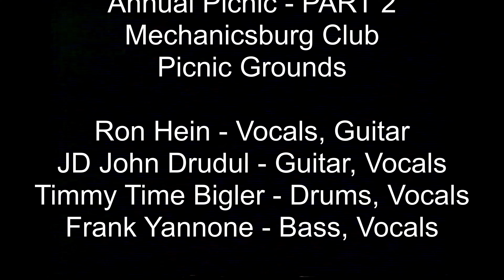Last Call - Penn National Insurance Part 2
Last Call
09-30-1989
Part 2
Penn National Insurance Annual Picnic
Mechanicsburg Mens Club Picnic Grounds

Ron Hein - Vocals, Guitar
JD John Drudul - Guitar, Vocals
Timmy Time Bigler - Drums, Vocals
Frank Yannone - Bass, Vocals